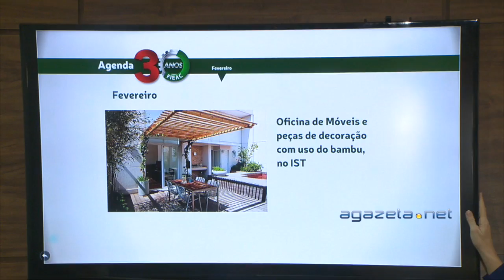30 anos FIEAC 11 01 18